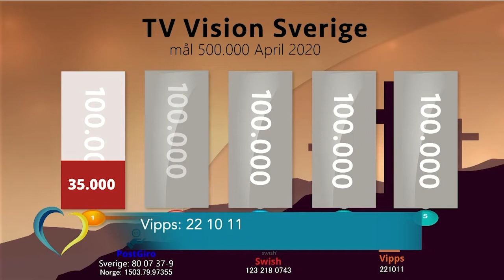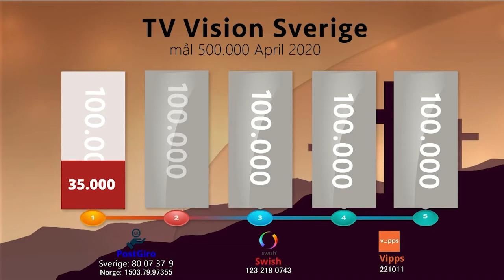Sverige Live | 2020.14.04 | Kassarp, Shokoufi, Svensson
Programledare: Micael Lahtinen
Gäster: Thomas Kassarp, Maria Shokoufi, Maria Svensson.